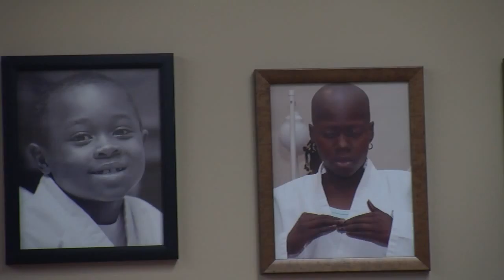McDanielUniqueFeature NewEnding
Kids Kicking Cancer is an organization in Southfield, MI seeking to offer inspiration and support through karate to children going through cancer treatment.
    Oakland University broadcast journalism student Christina McDaniel brings and inside look at the club in this video.